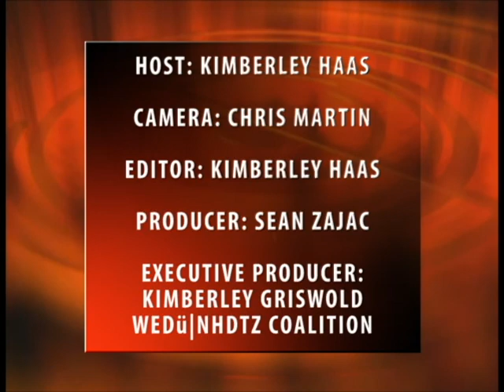New Hampshire Driving Toward Zero: Seat Belt and Motorcycle Safety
Guests include highway safety specialist Howard Hedegard from the Injury Prevention Center at Dartmouth, Steve Gratton of Allstate Foundation's Teen Safe Driving Program and Bob Letourneau, a motorcycle education specialist with the State of New Hampshire Department of Safety.

Hosted by Kimberley Haas of Derry Community Television.